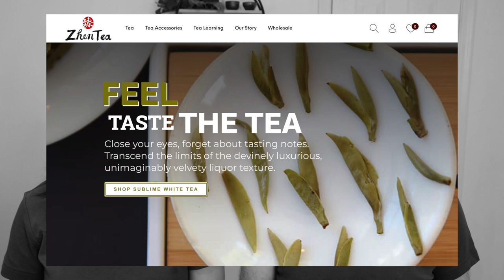Brew a Tea Bag Black Tea in Gongfu Tea Style | Use gaiwan to steep a tea bag | ZhenTea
We Tried to brew a tea bag black tea in gongfu cha style. I know it's super weird, and you are probably thinking "why?! why waste your time?!" But the result is surprising for us! It's not all that bad! And, it's also thought-provoking. We went on chat about various topics around tea bag tea and loose leaf tea. Have you tried to brew a tea bag in a gaiwan?